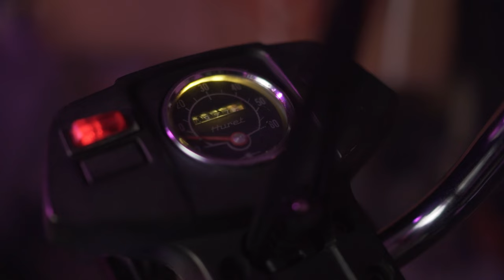Bikecheck DAX Touring Puch Maxi - RIBENS